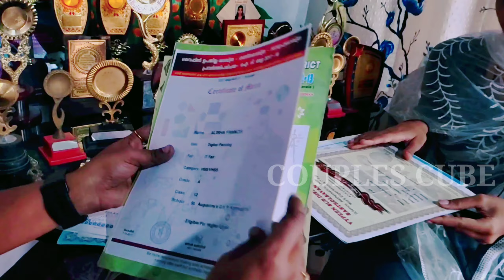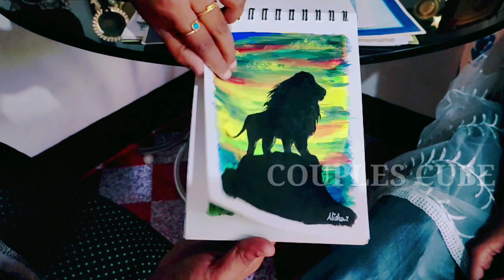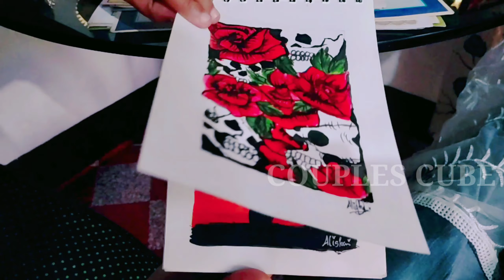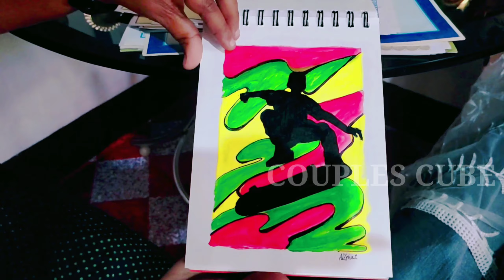Bridal Mehandi Design | Digital Painting | Couples Cube | Drawing | Canvas painting